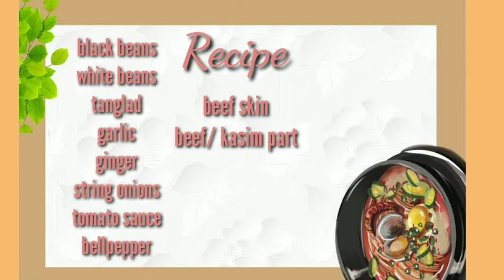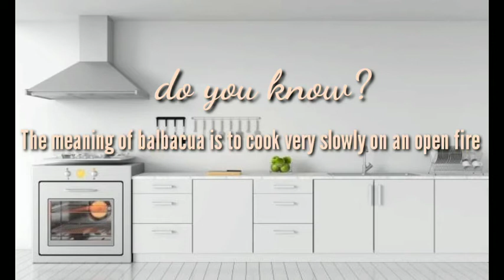My version of balbacua